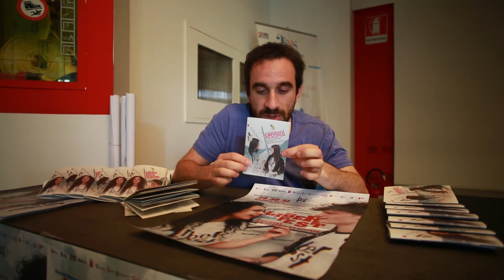[Scandicci.TV] LIBERFEST 2013 - Canzoni per un Lettore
...LIBERFEST 2013...

Anche quest'anno torna il LIBERFEST, festival del lettore da giovane, giunto alla sua seconda edizione che fra il 19 e il 31 Maggio propone una giunto alla seconda edizione che fra il 29 e il 31 maggio prossimi proporrà una tre giorni di incontri, spettacoli, reading, lezioni e laboratori nelle biblioteche dell'area fiorentina.

Riscoprire l'insostuibilità del piacere della lettura e valorizzarne i contesti in cui viene concepita e compresa, questi i principi fondamentali su cui si basa LIBERFEST.

L'iniziativa nasce dall'esperienza di Libernauta (concorso letterario riservato ai ragazzi dai 14 ai 20 anni) ed è curata e promossa da Scandicci Cultura, Comune di Scandicci, Comune di Firenze in collaborazione e con il sostegno di un'ampia rete di soggetti pubblici e privati.

L'evento è curato e promosso da Scandicci Cultura -- Comune di Scandicci -- Comune di Firenze -- Biblioteche Comunali Fiorentine, Regione Toscana -- Provincia di Firenze -- MIUR Ufficio Scolastico Regionale, SDIAF -- SDIMM -- AIB -- consulta studenti firenze -- Fondazione sistema Toscana -- Federculture. In collaborazione con: Gucci -- Alta scuola di pelletteria - Tram di Firenze. Media Partner: Rai Radio3, Controradio, InToscana.it